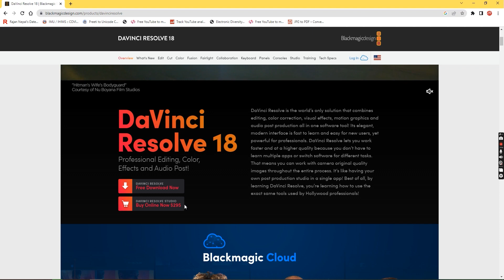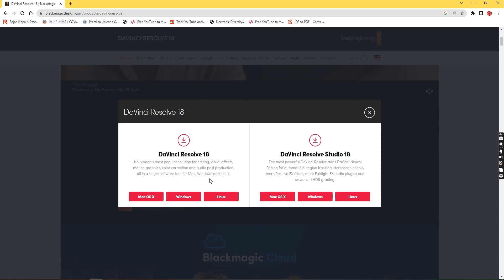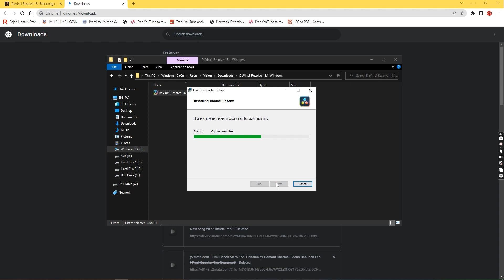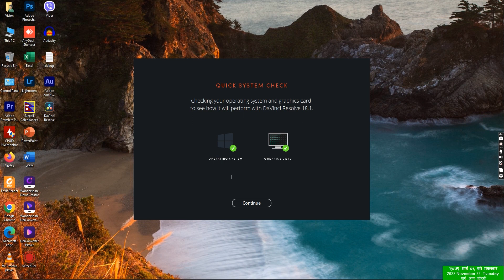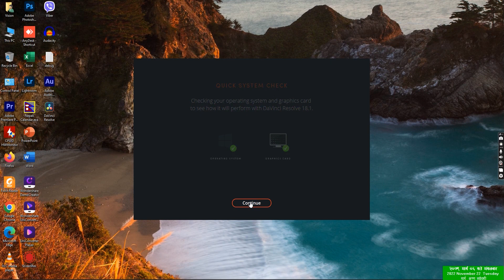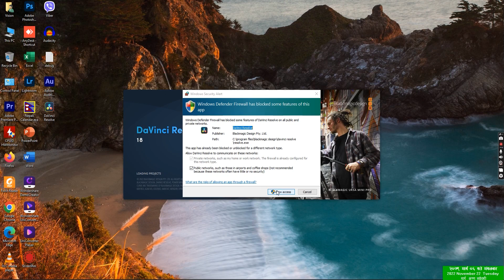How to Install Download Davinci Resolve 18 FOR FREE Nepali Language